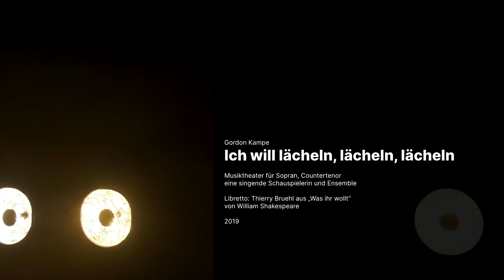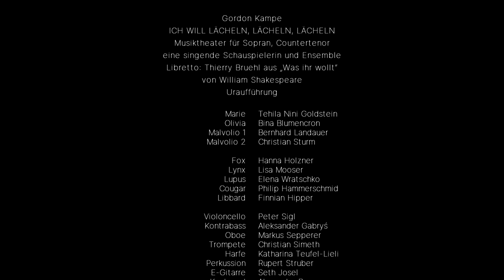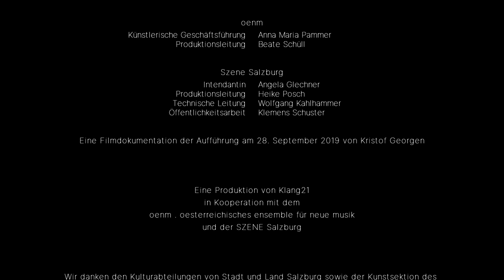Gordon Kampe: Ich will lächeln, lächeln, lächeln (2019) / music theatre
Taschenopernfestival Salzburg 2019
"Salzburg liegt am Meer"

Filmdokumention: Kristof Georgen

„Ich will lächeln, lächeln, lächeln“
Musiktheater für Sopran, Tenor, Countertenor, eine singende Schauspielerin und Ensemble
Libretto: Thierry Bruehl aus „Was ihr wollt“ von William Shakespeare

Marie: Tehila Nini Goldstein
Olivia: Bina Blumencron
Malvolio 1: Bernhard Landauer
Malvolio 2: Christian Sturm

Bewegungschor
Hanna Holzner
Lisa Moser
Elena Wratschko
Philip Hammerschmid
Finnian Hipper

oenm.österreichisches ensemble für neue musik
Violoncello: Peter Sigl
Kontrabass: Aleksander Gabryś
Oboe: Markus Sepperer
Trompete: Christian Simeth
Harfe: Katharina Teufel-Lieli
Perkussion: Rupert Struber
E-Gitarre: Seth Josel
Keyboard: Alexander Bauer

Musikalische Leitung: Peter Rundel
Regie: Thierry Bruehl
Dramaturgie: Hans-Peter Jahn
Bühne & Licht: Thierry Bruehl,  Wolfgang Kahlhammer
Kostüme & Maske: Claudia Jung
Klangregie: Manuel Schönegger
Körpertrainig: Ekke Hager

Korrepetition: Petra Giaccalone, Alexandra Helldorff
Regieassistenz: Sally Elblinger
Regiehospitanz: Rebecca Hausberger
Bühnentechnik: Gregor Becke
Lichttechnik: Bernhard Schmidhuber

Klang21
Leitung: Cay Bubendorfer, Thierry Bruehl
Projektleitung: Magdalena Fraiß
Produktionsassistenz: Kalo Mackinger
Assistenz: Elora Grace Lencoski
Grafik: Philippe Brühl
Programmbuch: Thomas Radlwimmer
Fotos: Viola Gieß, Thomas Radlwimmer

Dirigentenakademie
Friederike Scheunchen
Armando Merino
Aristide Moari
Nicholas Reed
Leitung: Peter Rundel

oenm
Künstlerische Geschäftsführung: Eva Maria Pammer
Produktionsleitung: Beate Schüll

Szene Salzburg
Intendantin: Angela Glechner
Produktionsleitung: Heike Posch
Technische Leitung: Wofgang Kahlhammer
Öffentlichkeitsarbeit: Klemens Schuster

Aufzeichnung der Aufführung vom 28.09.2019

Eine Produktion von Klang21 in Kooperation mit dem oenm.österreichisches ensemble für neue musik und der Szene Salzburg

Das Taschenoperfestival Salzburg wird gefördert von den Kulturabteilungen von Stadt und Land Salzburg und der Kunstsektion des Bundeskanzleramtes.